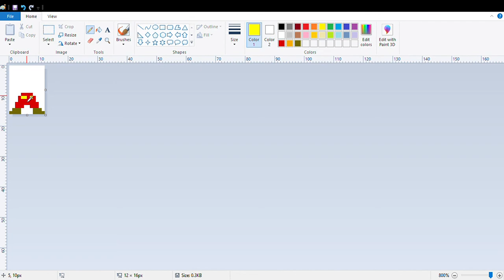mario sus speedrun 0:44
@The Golfernment paul has brought this plague among us, again
classic paul censoring the truth